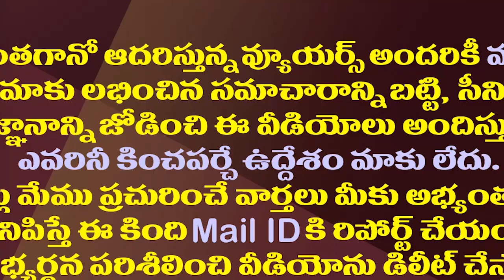చివరికి ఏమవుతుందో..టీడీపీ నేతల వింత పరిస్థితి.!| TDP Aspirants Are Worried About Janasena Alliance